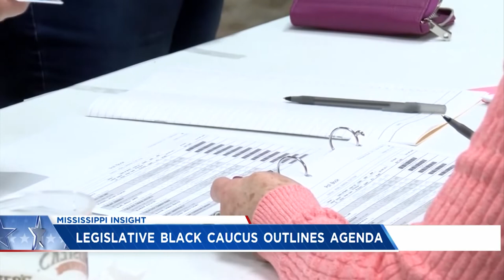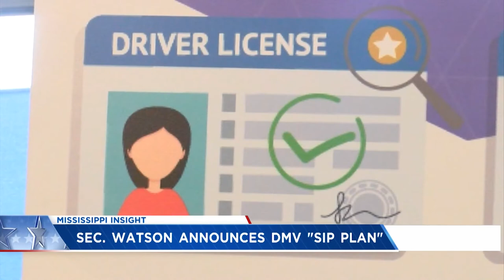Mississippi Insight, Feb 15: DHS Embezzlement Scandal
12 News Byron Brown looks at the arrest of six people in the largest case of embezzlement in Mississippi history.   He talks with State Senator John Horhn about what reforms are needed.  He also talks with Mississippi Today's Anna Wolfe about her initial reporting into Temporary Assistance for Needy Families.